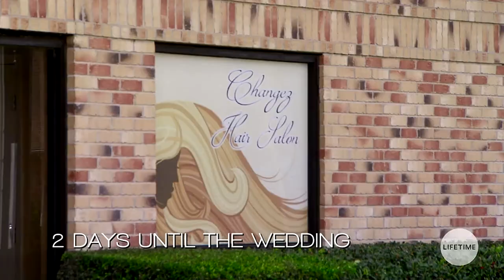Little Women Atlanta : Monie Gets Married | "I'll see you in court! Full Scene (Season 3 Flashback)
I take requests so do not be afraid to ask, i am always around, see you soon yeah?

I am not responsible for results and affection to your video nor channel if Reuse of my content without premission takes actions. I work hard on these videos but they are also protected from onlooking youtube video editors, you can choose to submit a counter notfication against me if you have confidence for to legally take action towards me and my channel. NOTE my channel is entertainment purposes only, i am a international video editor from US with all rights reserved towards me and the copyright owners, so it is not suggested to video steal my content or it can lead to legal trouble, or affect on your YouTube Account, this goes for 'Sound Recording' 'Audiovisual Content' & 'Visual Content'.
On-going Claiments
A+E Networks
B_Viacom
Viacom

Talk to me offline!
Kik: TheBritishHusky6 (Inactive)
You will get faster responses by Discord
Alternate Buisnesses that i work At/For (Furries Only)

My Set-up
CyberPowerPC - Gaming Desktop - AMD Ryzen 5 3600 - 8GB Memory - AMD Radeon RX 580 - 2TB HDD + 240GB SSD - Black
((((((((((((((((((((((((((((((For gamers Only: My setup)))))))))))))))))))))))))))))))))))))
PS4 Pro 1TB
Skin Compatible for PS4 Controller Grips Pandaren Soft Silicone Thicker Half Cover for PS4 /Slim/PRO Controller (Blue Skin X 1 + FPS Pro Thumb Grip X 8)